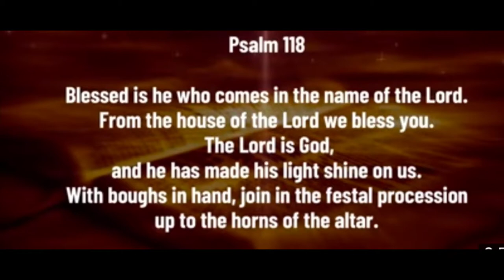PATA TIM NA SOBRANG LAMBOT!!MASARAP PO YAN!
INGREDIENTS:
1 PC PORK PATA
1 FAM SIZE OF SPRITE
3 TABLESPOON OF VINEGAR
BLACK PEPPER CORN
LAUREL
ONION
GARLIC
3 TBSP OF OYSTER SAUCE
3 PCS OF RED CHILI